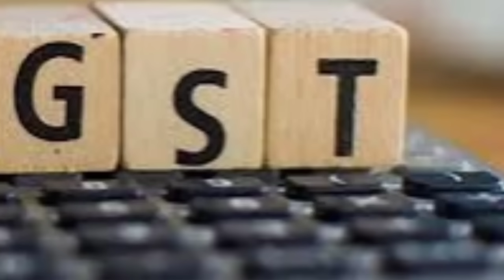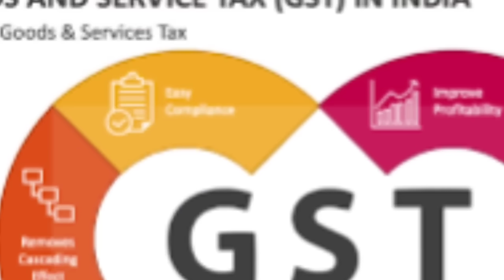ভোট গণনা কাল l ১৫ রাউন্ডে কাউন্টিং l জিএসটিতে পরিবর্তন l ঘন্টার পর ঘন্টা বন্ধ l নদী ভাঙ্গন l Barak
Silchar Karimganj Hailakandi News🔥শিলচর থেকে কয়েকটি গুরুত্বপূর্ণ খবর